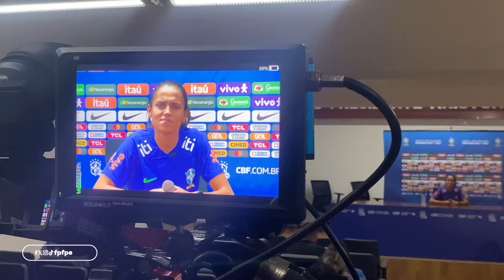4º TREINAMENTO DA SELEÇÃO BRASILEIRA FEMININA NO ESTÁDIO DO ARRUDA - 30/05/2024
Na tarde dessa quinta-feira (30), a Seleção Brasileira Feminina realizou seu terceiro treino no Recife, preparando-se para enfrentar a Jamaica no penúltimo amistoso antes das Olimpíadas de Paris.